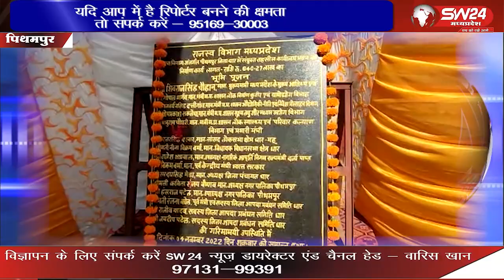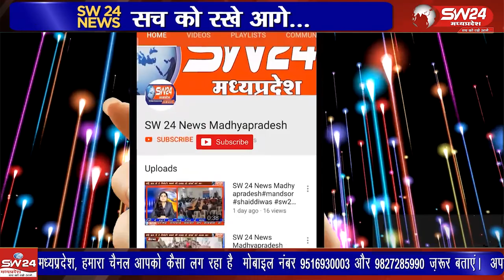औद्योगिक नगरी पीथमपुर में स्वीकृत हुए तहसील भवन कार्यालय का आज सागौर में भूमि पूजन संपन्न हुआ।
औद्योगिक नगरी पीथमपुर में पिछले दिनों स्वीकृत हुए तहसील भवन कार्यालय का आज सागौर में भूमि पूजन संपन्न हुआ। यह तहसील कार्यालय का नवीन भवन लगभग 6 करोड़ 25 लाख की लागत से लगभग 12 माह में बन कर तैयार हो जाएगा
पीथमपुर से संजय सोनगरा की रिपोर्ट।